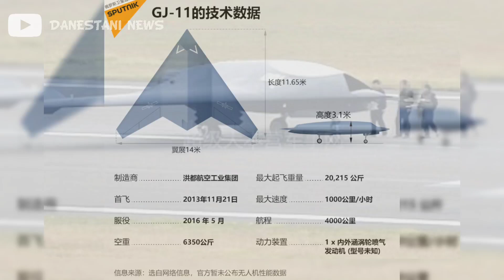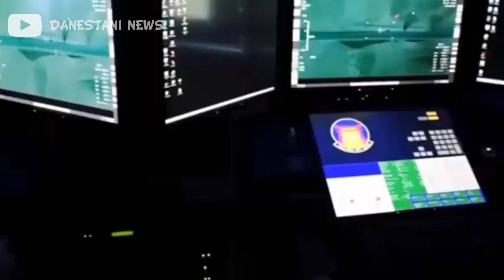اولین پهپاد‌جت پنهانکار ساخت چین| مشخصاتGJ-11 پهپاد جدید چین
در سال ۲۰۱۳ میلادی چین از یک پهپاد جت جدید خود رو با نامgj-11 رونمایی کرد ، یک پهپاد جت پنهانکار با شکل بال‌پرنده که الگوبرداری از پهپاد آمریکایی ایکس۴۷ بود این پهپاد نخستین پهپادجت پنهانکار چین بود که قرار است طی سال های پیش رو وارد خدمت شود پس با ما تا انتهای این برنامه همراه باشید تا در مورد این پهپاد جت جدید چین اطلاعات بیشتری کسب کنیم برای دیدن ویدیو های بیشتر کانال مارو سابسکرایب کنید ❤️

تقسیم بندی این ویدیو 👇🏻:

سریع ترین هواپیما های نظامی
سریع ترین جنگنده های جهان
پهپاد شاهد ۲۳۸
پهپاد شاهد۱۳۱
مشخصات پهپاد شاهد۲۳۸
پهپاد جدید ایران
پهپاد شاهد۲۳۸ ایرانی
مشخصات بمب افکن بی۲ اسپیریت
سریع‌ترین جنگنده جهان
بمب افکن جدید آمریکا
بمب افکن بی۳
بمب افکن جدید بی۳ آمریکا
بمب افکن جدید چین
بمب افکن اچ۲۰ چین
دانستنی